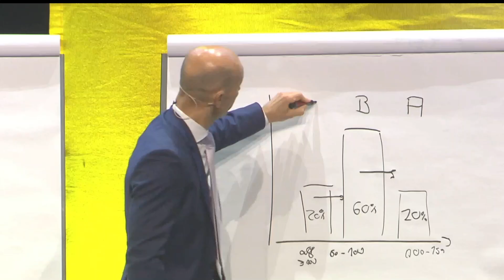Fokus, Ziele, Lernen fürs Leben – Die Erkenntnisse meiner Alpenüberquerung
*Werbung

VertriebsFunk Episode 355

“Der Weg ist das Ziel.” – Was das wirklich bedeutet, habe ich auf meiner Alpenüberquerung gelernt. Es geht nämlich nicht nur darum, endlich anzukommen, sondern den Weg dahin bewusst wahrzunehmen. Hör auf, Zielen hinterherzujagen. Nutze sie als Fokus und orientiere daran deinen Weg. Die Geschwindigkeit rausnehmen, Veränderung erfahren, Lernen fürs Leben.

Show Notes:
Der Weg ist das Ziel [2:10]
Gefühle kannst du nicht vorhersagen [6:51]
Das Ziel gibt Orientierung [14:54]
Schmerzen sind temporär [17:37]
Spiel dein eigenes Spiel [19:51]
Nimm dich selbst an [22:10]